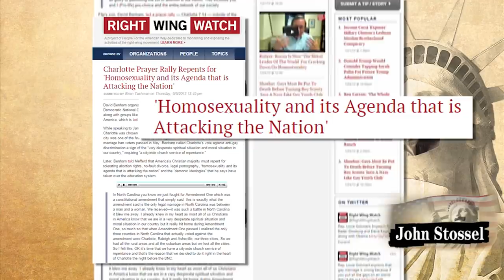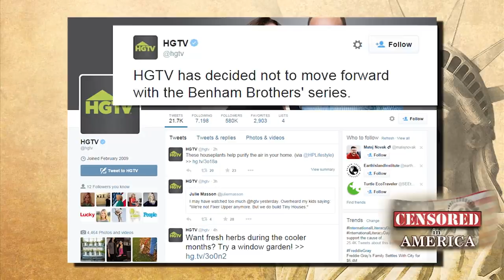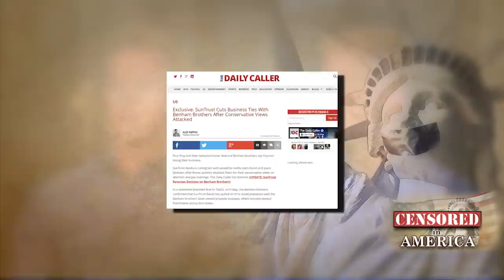Classic Stossel: The Birth of Cancel Culture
America is the first country to say to its people: all of you have a right to speak. But today speech is under siege.

The former CEO of Mozilla Brendan Eich, Pax Dickinson of Business Insider, Paula Deen of the Food Network, and real estate entrepreneurs David and Jason Benham all lost jobs because of something they said.

A Classic Stossel from 2015